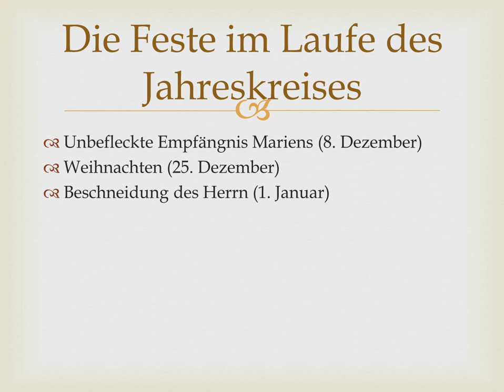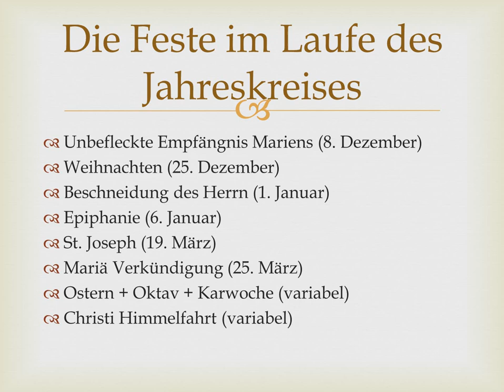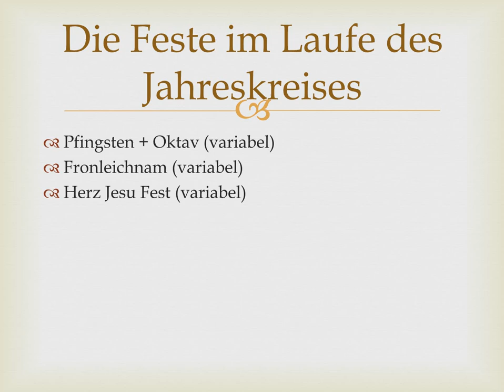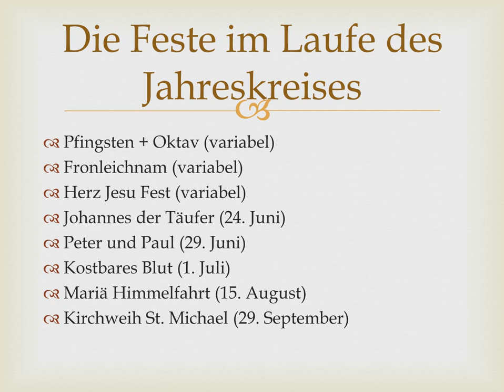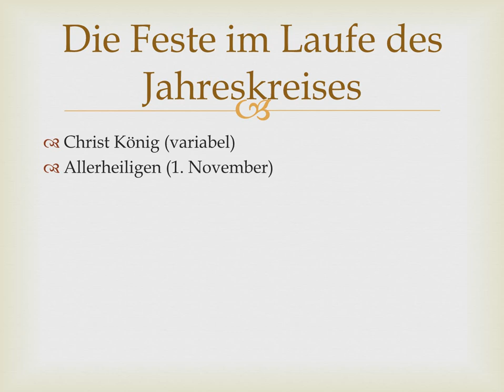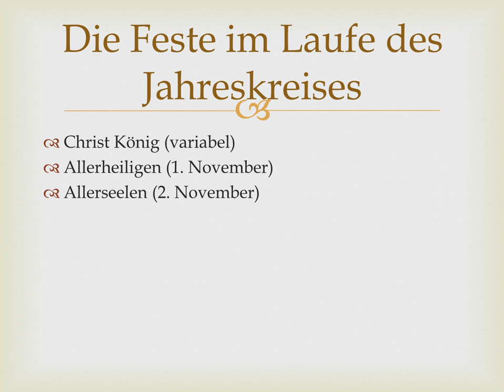Die Bedeutung und Herkunft der christlichen Feiertage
Ein Video über die Feste im Laufe des Kirchenjahres und ihre Herkunft und Bedeutung.

Gelobt sei Jesus Christus - In Ewigkeit. Amen.